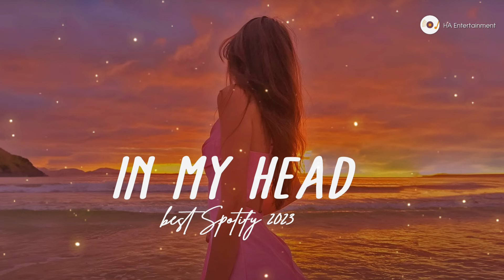In My Head ♫ English Sad Songs Playlist ♫ Top English Songs Cover Of Popular TikTok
00:00:00 1.Far Away
00:03:32 2.Let Me Down Slowly
00:06:44 3.Beautiful Life-Nhạc cover
00:09:23 4.Wonderful Tonight
00:13:04 5.Dance Monkey
00:16:38 6.All That She Wants
00:20:11 7.Broken Wings
00:24:28 8.24k Magic-Nhạc cover
00:28:19 9.Not Today-Nhạc cover
00:32:40 10.Beautiful Life